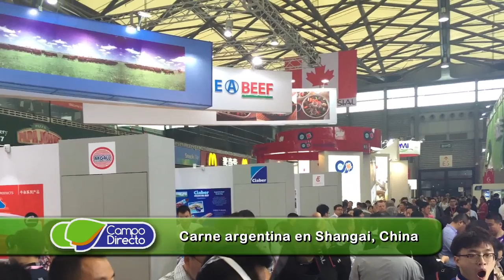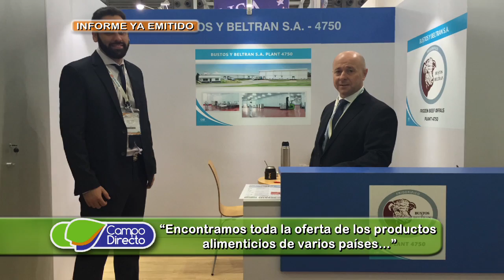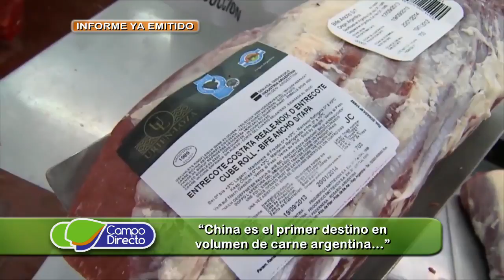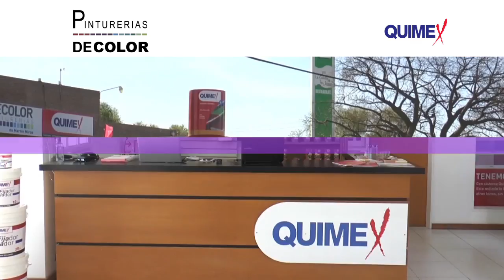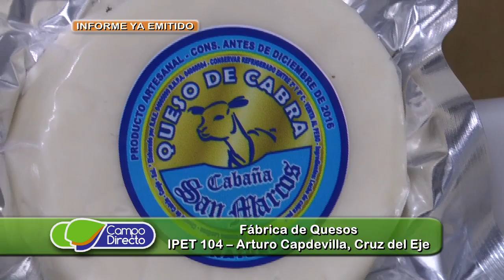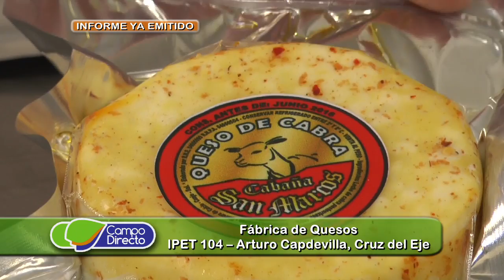Campo Directo - Programa 99 - Fecha: 28 de enero de 2017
Presentamos:

 BL 01 A:   - Manejo integrado de enfermedades
 BL 01 B:   - Proyecto de ordenamiento territorial
 BL 02:      - Carne argentina en Shangai, China
 BL 03:      - Quesos de Leche de Cabra
 BL 04:      - Recordamos las inundaciones en Pozo del Molle